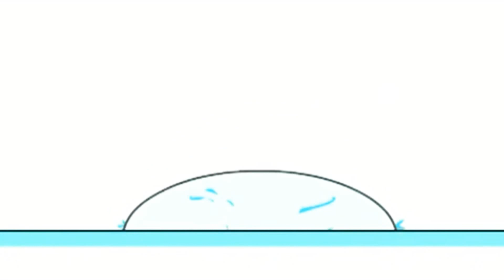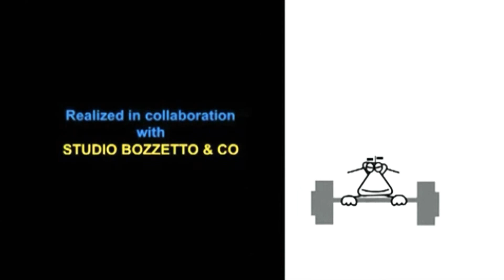27 травня 2020 р.